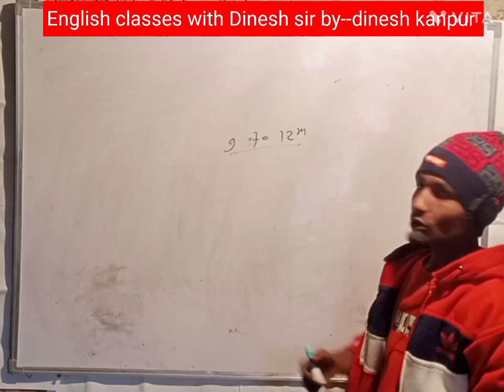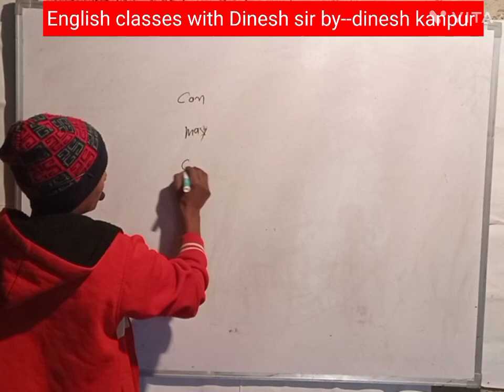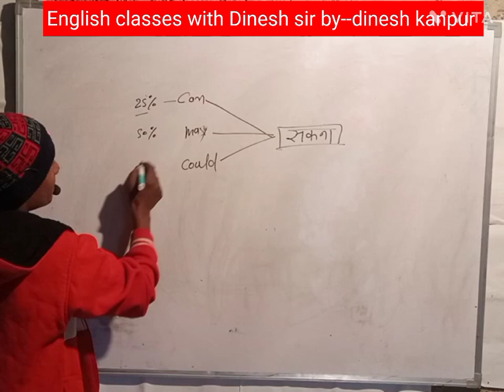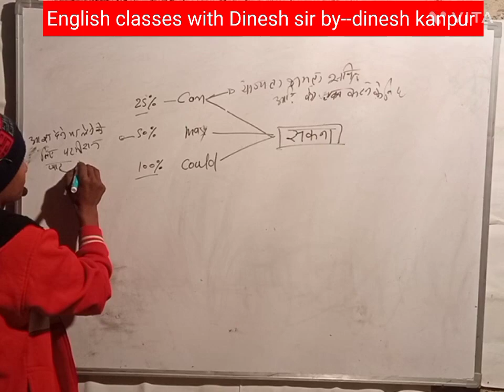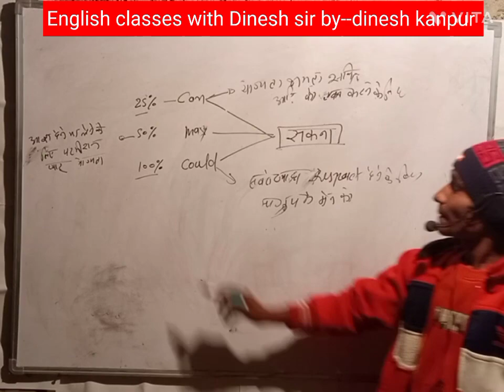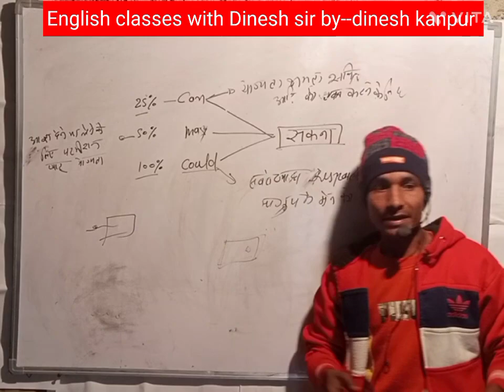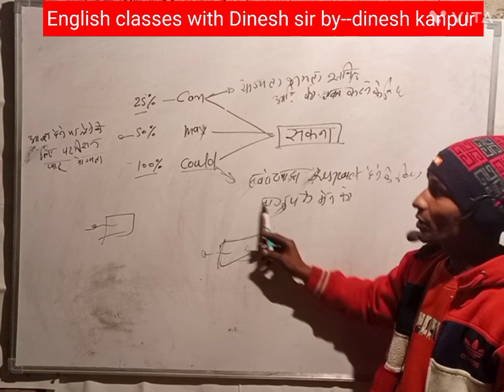can,may, could English classes with Dinesh sir by--dinesh kanpur